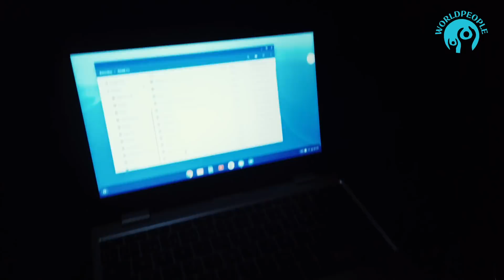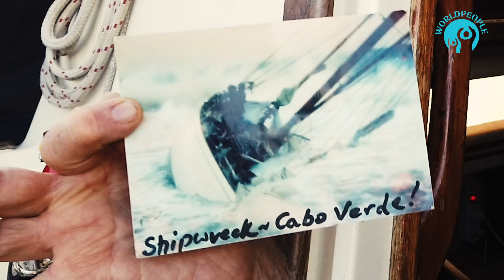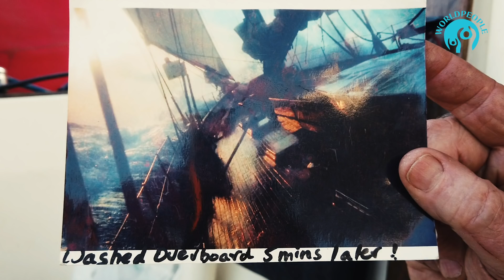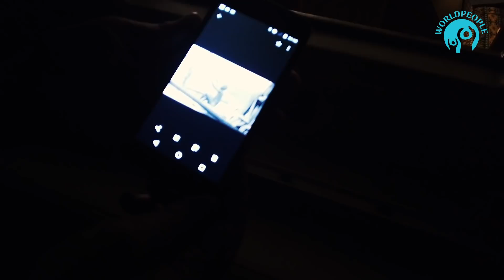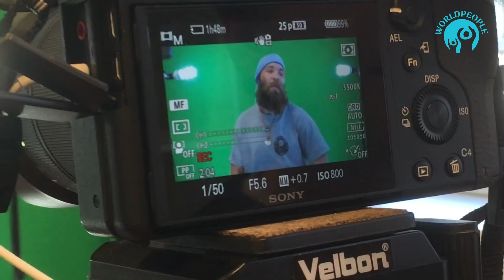Meetings - Ep. 10 BÁTOR ADVENTURES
In this episode, Bator meets many exciting people, including 73-year-old Hektor with many experiences at the seven seas. We also get a glimpse of the sailing trip from Portugal to the Canary Islands at the beginning of the year. Life goes up and down. He still has problems with his boat, dinghy, and money.

If you like the series and want Bátor to continue on his adventures, you can support him. All contributions help the adventure to move on in this series.

If you want to contribute with subtitles in your language to this series, please send us an e-mail where you tell about yourself and why you want to help us with that

Castles by J.A.K. (Into the Blue)_Artlist (INTRO)
Singing_Oh_by_blending-colors_Artlist
Bring to Light by Max Herve (Love Sentiments) Artlist.
Campfire_by_greg-mckay_Artlist
Homemade Cookies by Ben Wagner (Midwestern Comfort) Artlist
Make You Mine by Mika Sade (Make You Mine) Artlist